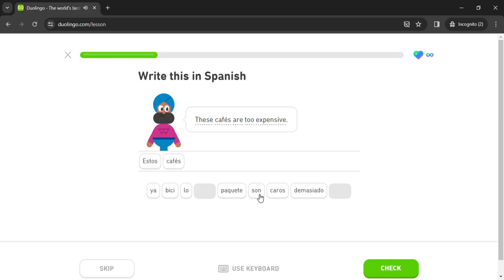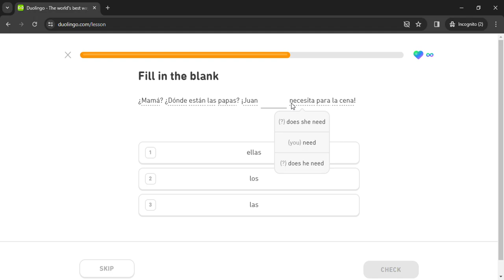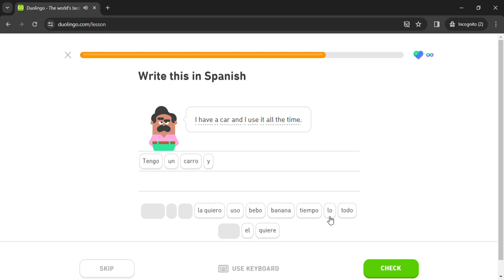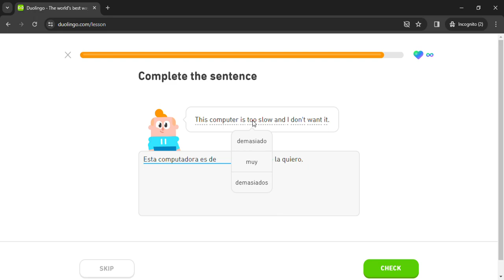Duolingo #892 Spanish - English (Part 15 - Direct Object Pronouns)